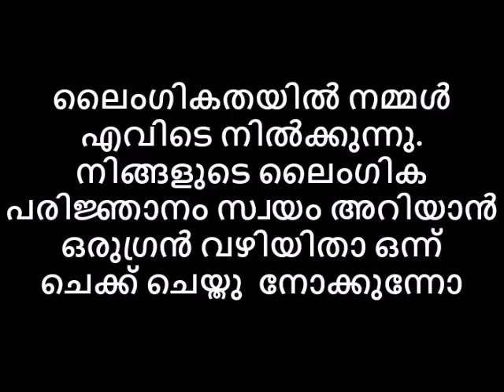ലൈംഗികതയിൽ നമ്മൾ എവിടെ.നിങ്ങളുടെ ലൈംഗിക പരിജ്ഞാനം അറിയാൻ ഒരുഗ്രൻ വഴിയിതാ ചെക്ക് ചെയ്തു നോക്കുന്നോ